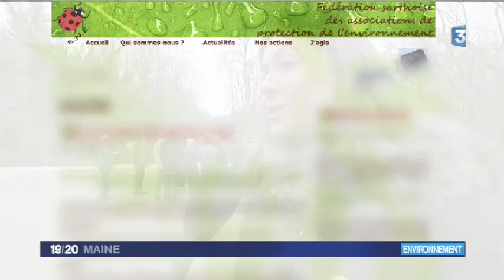" Non à la clôture ! Oui à la nature ! "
Non à la cloture, oui à la nature !
C'est le slogan deL'association Sarthe Nature Environnement. Elle manifestait hier contre  l'engrillagement de 5 hectares d'un domaine privé situé au coeur de la forêt de Sillé..  Un projet selon eux, lourd de conséquence pour la faune locale
Reportage France 3 Maine
Marc Yvard
Guy Charron